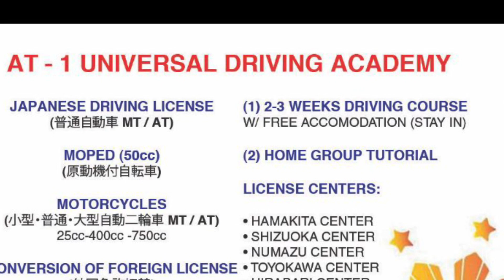Dating SUKI ng menkyou center may license na👏☝️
CONGRATULATIONS!!! Thank you and god bless..